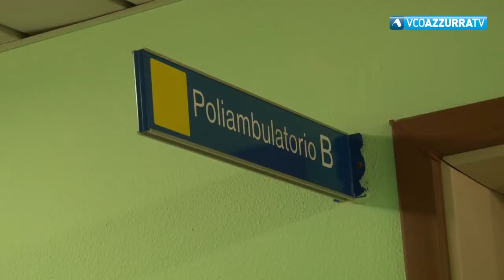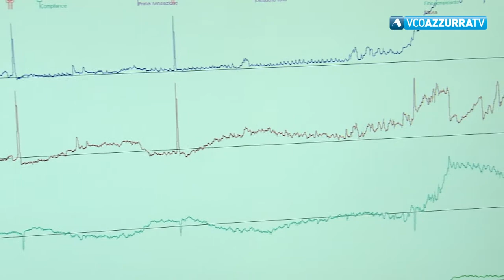Incontinenza urinaria: nell’Asl VCO è nato il pelvic team uro-ginecologico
04 gennaio 2021 -  I reparti di urologia e ostetricia-ginecologia sono stati riconosciuti dalla Regione Piemonte, sulla scorta di tutti i criteri previsti, come centri di I e II livello per la prevenzione, la diagnosi e la cura dell’incontinenza urinaria femminile e maschile